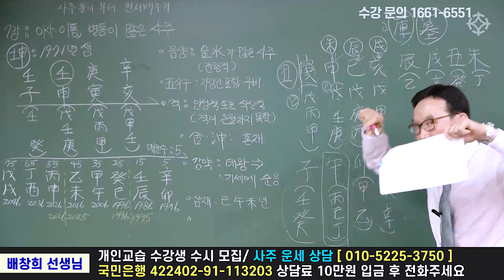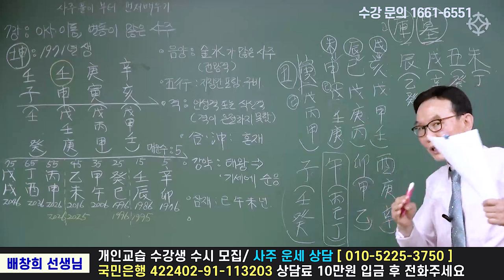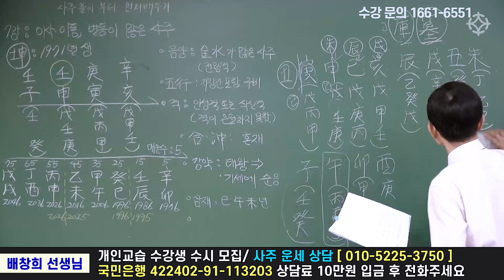지장간 찾는 법 - 배창희 선생님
배창희 선생님의 강의는 '역학교육원 대통인'에서 수강하실 수 있습니다